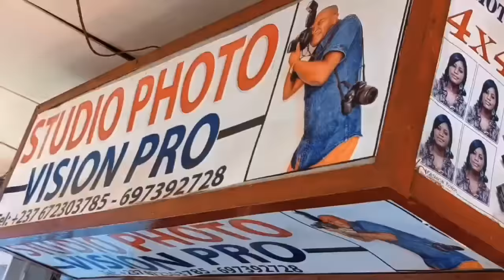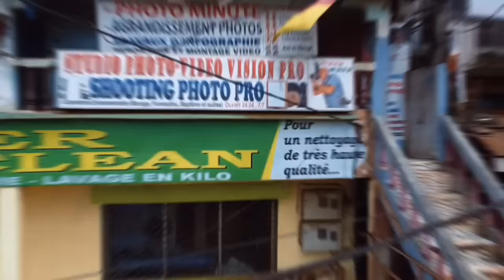⛔Bonne nouvelle pour MAMI_TON et sa FAMILLE 🙏🏻🙏🏻🙏🏻💕❤️🩷Merci Seigneur 💗🇨🇲🇨🇲